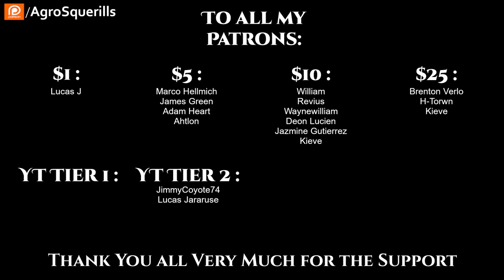(HIATUS) Thief Lord Ch.53 - 54 | Litrpg Fantasy Audiobook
Thank you to Tier 4 and 5 Patreons and Channel Members:
Ágoston Szabó
angry t1t5
Arthur
B-Robbo
Blueberry Cat
Brian Means
Bryan Hanley
bushmaster177
Cam Maxwell
Casper Arnholtz
Cory Bear
David Lemons
DoomSnek
Dr. Joy
Dragzoon W.R.E
DrakeBear
E-Machine-O :l
Fred Williamson
ghost347 X
GreatGreenGoo
Green Raccoon
Gunny177
Ithilia
Jack Everfree
Jacobson_exe
James Middleton
Jeff L
John McGee
Kage Forest
Karolis Vasiliauskas
LanScaper
Lauren Kramer
lightsjoc_ltwz
Lord Azrekahl
Lynae Hill
Maple Tree Studios
MrBishop077
Owen Robertson
RedPanda121
SaltyIceteaMaker
Sans the Skeleton
Sevaren Serberous
theodine orkster
Thirg
tommygun1119
tommygun1119
Trevor Smith
William Howard